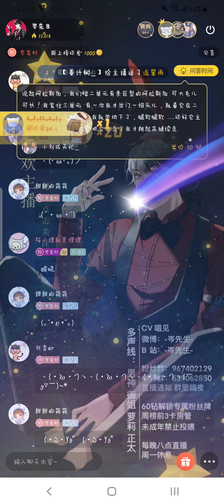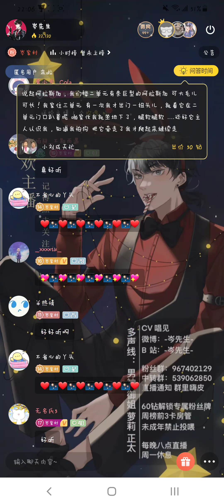岑先生－破曉（2022－0217）